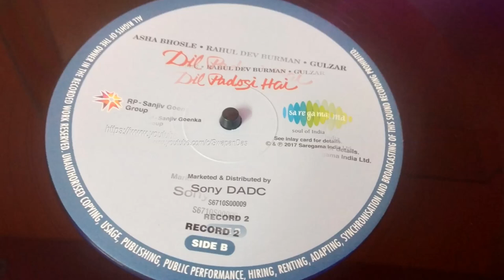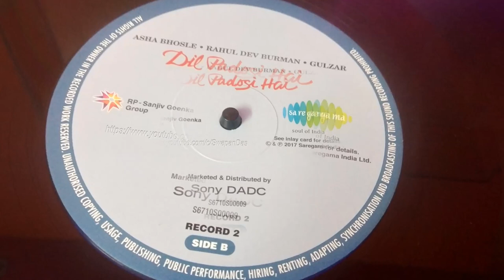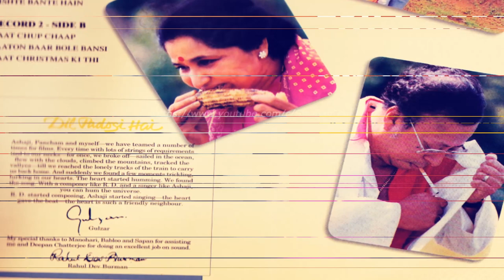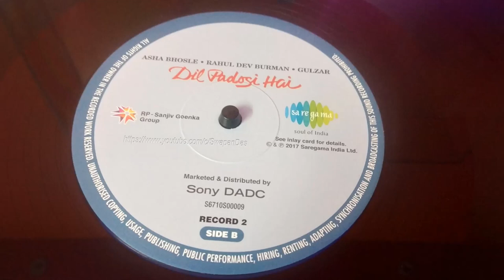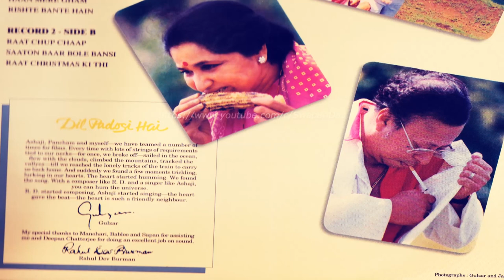DIL PADOSI HAI | Raat Christmas Ki Thi | Asha Bhosle - R.D. Burman - Gulzar | LP Record HQ SOUND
Aaj Raat Christmas Ki Hai…A MERRY CHRISTMAS TO ALL OF YOU! Presenting a Christmas Special Pancham composition “Raat Christmas Ki Thi” from the 1987 non-film album DIL PADOSI HAI. The collaboration of R.D. Burman, Asha Bhosle and Gulzar for this album is a sheer bliss. Please, use headphones or decent setup to appreciate the song more. For instance, see how at the beginning the horse-cart ("tanga")'s feet-tapping sound of horse moves slowly from left channel to right channel, and then stays there. At the start of the song, how the sound builds up gradually to create that proper Christmas ambiance is to be listened properly with proper setup to appreciate it.

A vinyl  extract from the 2017 reissue double LP album DIL PADOSI HAI, the non-film album, published by Saregama. Seeing huge interest and demand for this album on vinyl from the new vinyl lovers and vinyl collectors, Saregama came up with this reissue and did a good job with it. This album is  a collector's delight. Originally released on HMV, current copyrights are with Saregama.

[**P.S.: Should I come up with more songs from this album? Not sure as now the album has become very common and readily available on Youtube]